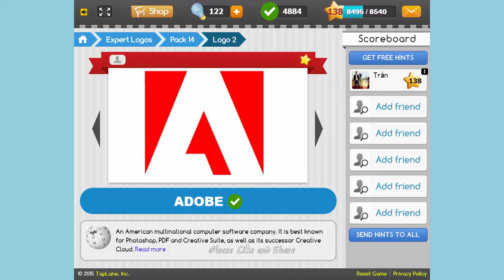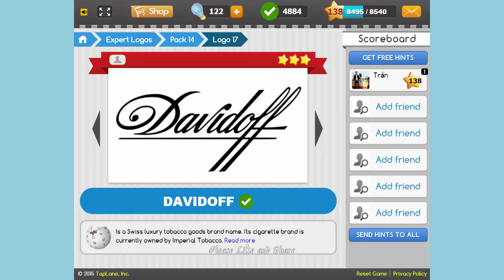Logo Game Expert Pack 14 - All Answers - Walkthroacugh ( By TapLane Inc )